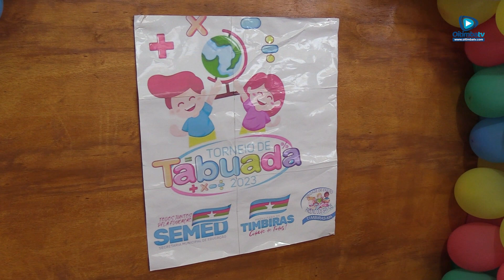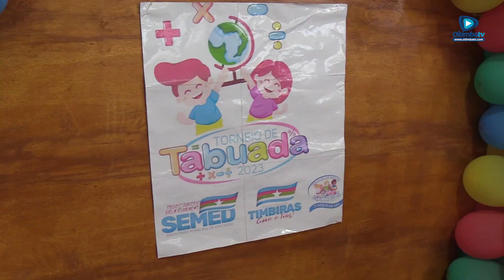PREFEITO DR. BORBA ACOMPANHA NAS ESCOLAS MUNICIPAIS A 2ª ETAPA DO TORNEIO DE TABUADA DO 1º AO 5º ANO